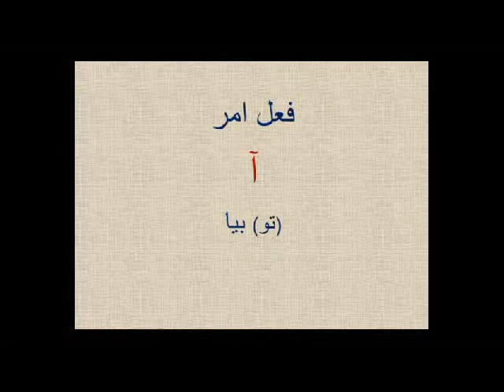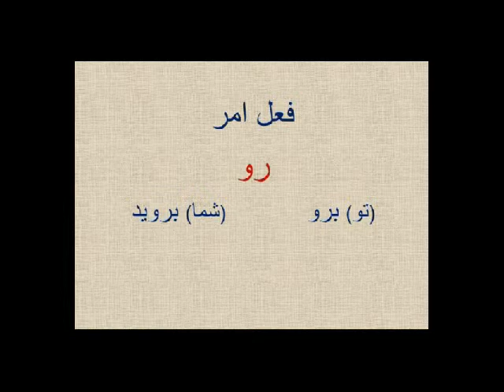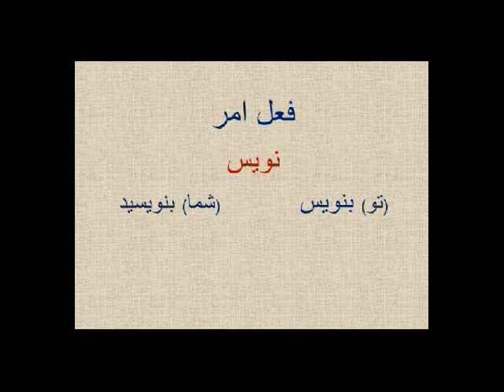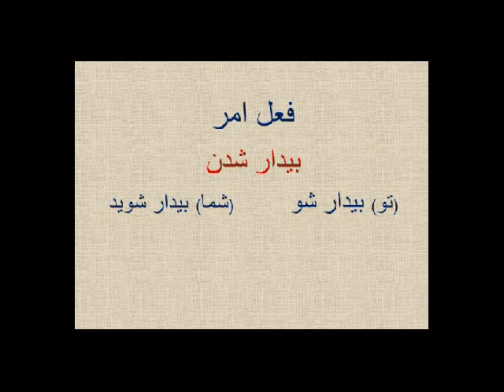Learn Persian (Farsi) in Urdu : Lesson 10 Pt 3 Imperative Verb سبق ۱/۱۰ امر